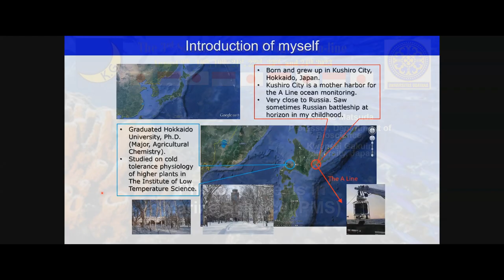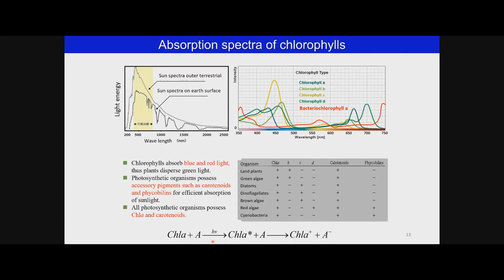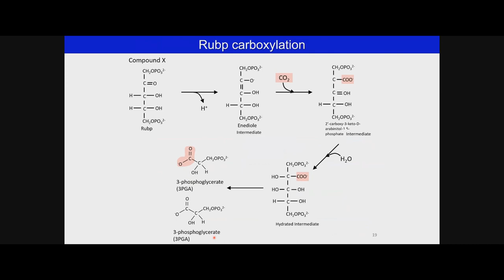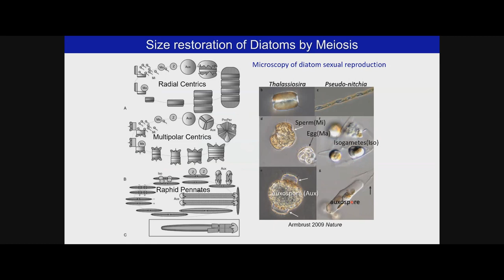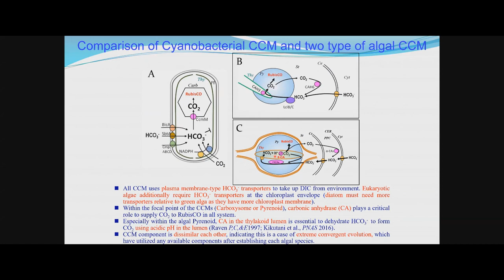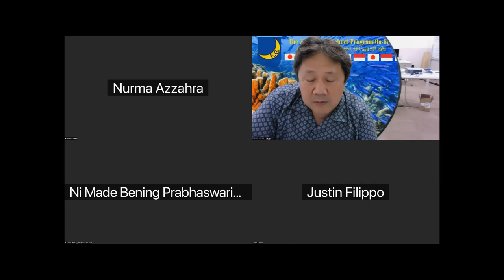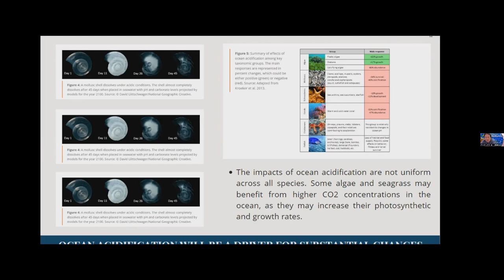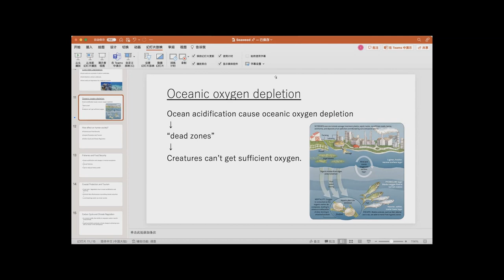Summer School 2023 Photosynthesis in marine - KGU And UNUD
Prof. Yusuke Matsuda with his expertise teaches the young generation about photosynthesis in the sea. He is professor in KGU, Japan.